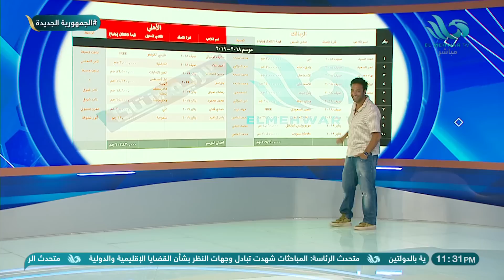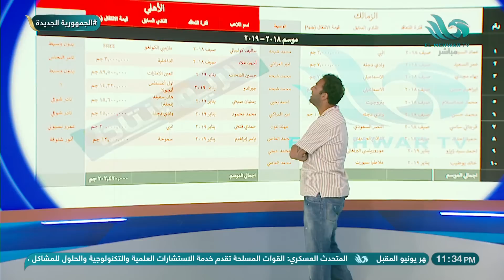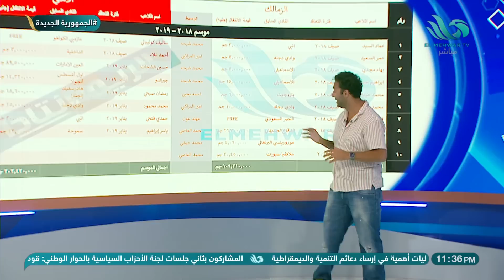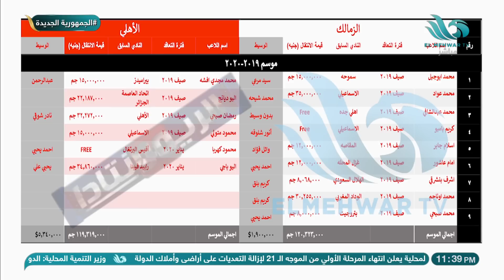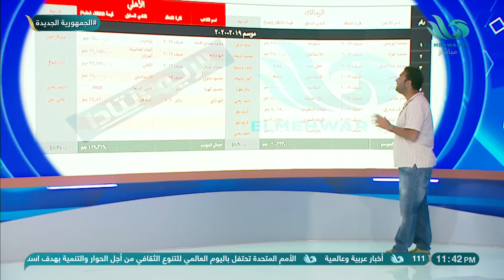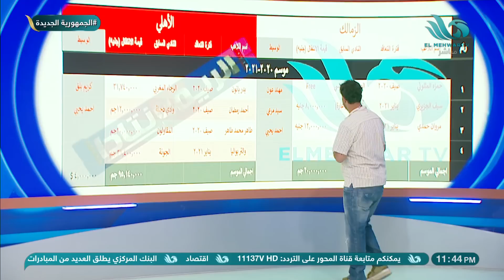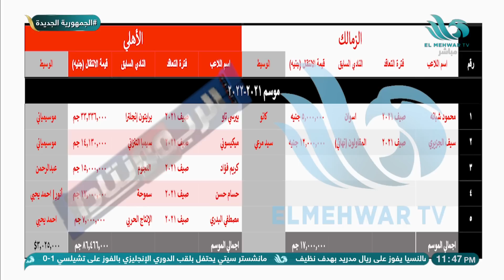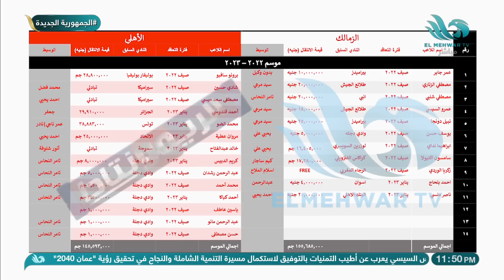بالأرقام والأسماء تفاصيل صفقات الزمالك والأهلي خلال آخر 5 سنين🔥 مفاجآت غير متوقعة😯